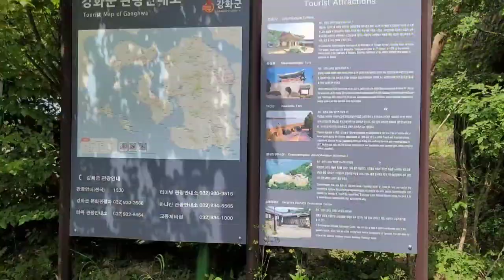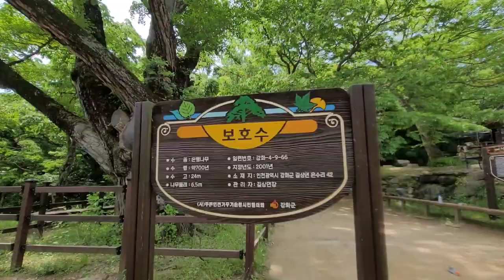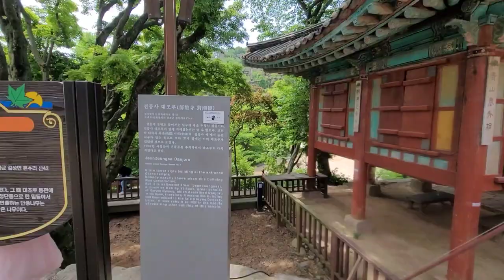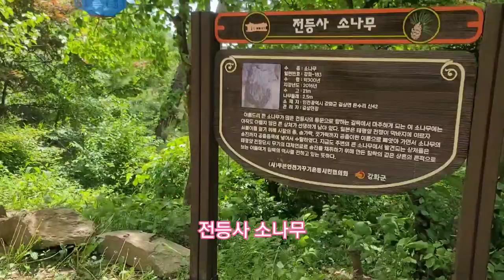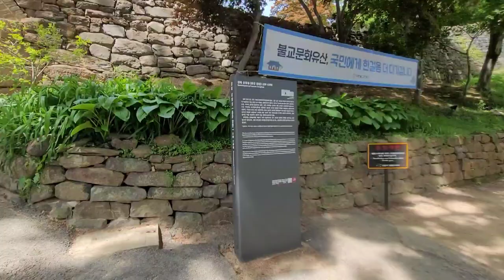강화도 전등사 연등도 많이 달려 있고 사람들도 많고 걷기도 좋으네요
오랜만에 강화도로 가게 되었습니다.
예전보다 많이 발전된 모습이었습니다.
이른 시간에 전등사 들어가는 남문쪽은 한산하고 좋았습니다.

부처님 오신날이 다 되어가니 연등을 많이 달아놨더군요.
정족산사고지를 가 봤는데 문이 닫혀 있었습니다.

경내 구경하고 나오니까 사람들이 많이 들어오더군요.
초등학교 아이들이 현장학습을 나와 있었네요.
전등사 입구에서 사진 찍어 달라고 해서 찍어 줬어요.ㅎ

# 전등사

종파 ;대한불교조계종
창건시기 ;381년
창건자 ;아도
소재지 ;인천 강화군 길상면 전등사로 37-41(온수리 635)

381년(소수림왕 11)에 아도(阿道)가 창건하여 진종사(眞宗寺)라 하였다.
그 후 고려 제27, 28, 30대의 충숙왕(忠肅王)·충혜왕(忠惠王)·충정왕(忠定王) 때에 수축하였고,
1625년(인조 3)과 1906년에도 중수하였으며, 또 일제강점기에도 두 차례 중수하였다.

전등사라는 이름은 충렬왕(忠烈王:재위 1274∼1308)의 비 정화궁주(貞和宮主)가 이 절에 옥등(玉燈)을 시주한 데서 비롯되었다. 이때 정화궁주는 승려 인기(印奇)에게 《대장경》을 인간(印刊), 이 절에 봉안하도록 하였다고 한다.

이 절에는
보물 제178호인 전등사 대웅전(大雄殿), 보물 제179호인 전등사 약사전(藥師殿),
보물 제393호인 전등사 범종(梵鐘)이 있다.
또 대웅전에는 1544년(중종 39) 정수사(淨水寺)에서 개판(改版)한
《묘법연화경(妙法蓮華經)》의 목판 104장이 보관되어 있다.

참조항목 길상면

역참조항목
강화도, 마니산, 강화 전등사 대웅전, 전등사 철종, 강화 전등사 약사전, 정족산사고, 조계사
[네이버 지식백과] 전등사 [傳燈寺] (두산백과 두피디아, 두산백과)